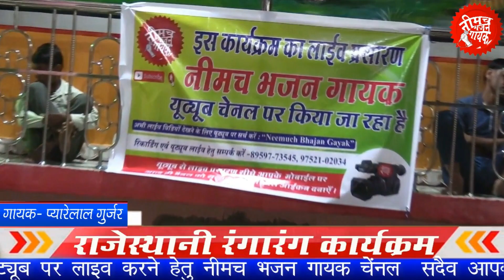राधा सूनी सूनी लागे म्हारा श्याम बिना!! Radha Suni Suni Lage Mara Shyam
राधा कृष्ण स्पेशल भजन ll राधा सूनी सूनी लागे रे श्याम रे बिना ll स्वर बापु लाल गुर्जर भदवा

▬▬▬ ▽प्रोग्राम के स्तम्भ   ▬▬▬▬
➽Program Name:- भादवी छठ  लाइव रंगारंग प्रोग्राम || गांव भदवा ||
➽Singer : Bapu Gurjar  Badva|बापु लाल गुर्जर भदवा
➽Keyboard : सुनील गंधर्व अत्री माता
➽Dholak : रुपेश चपलाना
➽पंजाबी ढोल  :कमलेश कुकड़ेश्वर
➽ ऑटो पैड: कुलदीप चपलाना
➽Sound: Ma Kripa Sound System  (V Antrimata  Dist-Neemuch )
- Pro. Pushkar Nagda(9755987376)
➽ Recording : Neemuch Bhajan Gayak (नीमच भजन गायक) -Pro. Mukesh
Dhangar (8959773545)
➽ Editor :Pro. Mukesh Dhangar (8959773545)
➽Music Label : नीमच भजन गायक
➽Category : Live  Bhajan Sandhya
➽Program Held At : गांव भदवा  त मनासा जि नीमच  | Bhadva Teh-manasa  Distt- Neemuch
➽Organizers : Neemuch Bhajan Gayak (नीमच भजन गायक) :-  Mukesh Dhangar (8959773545)

( फेसबुक पेज (नीमच भजन

Facebook Group (फेसबुक ग्रुप (नीमच भजन

गायक/Neemuch Bhajan Gayak )को ज्वाइन करे)

    भजन संध्या , राजस्थानी रंगारंग प्रोग्राम ,सुंदरकांड ,रात्रिजागरण , साउंड सिस्टम , लाइव वीडियो रिकॉर्डिंग ,
यूट्यूब लाइव प्रसारण  हेतु  जरूर सेवा का अवसर देंवे  : मुकेश धनगर (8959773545  ) भगीरथ जी धनगर
अपना सांग ऑडियो एंड वीडियो को Release करवाने के लिये सम्पर्क करे !

before doing anything.